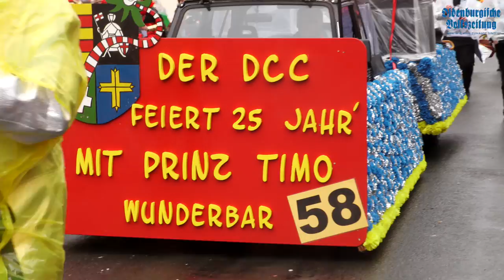Dammer Carneval 2016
Und ein weiteres Helau! Hier das Video vom Carnevalsempfang im Dammer Rathaus und vom Rosenmontagsumzug. Weitere Infos zum Thema gibt es in der OV am Dienstag! (02.02.)